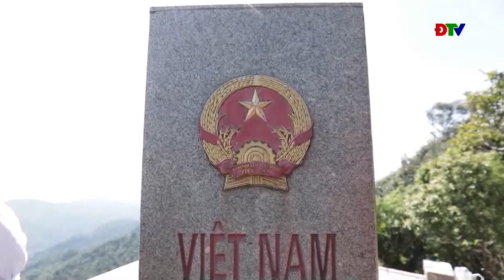ĐIỆN BIÊN - Phát triển du lịch bền vững | Tọa đàm và trao đổi (Ngày 26-09-2024)